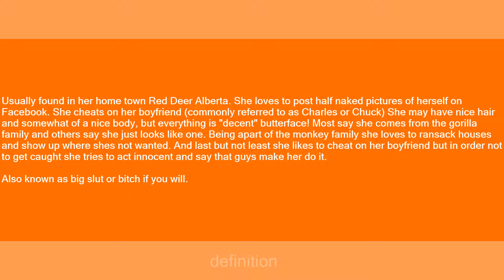Lisa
Slang flashcards: